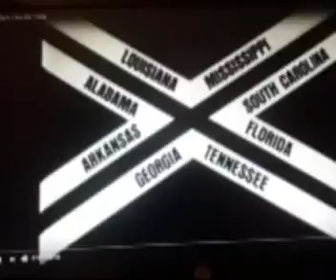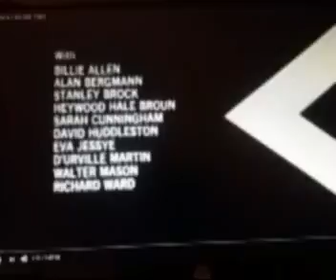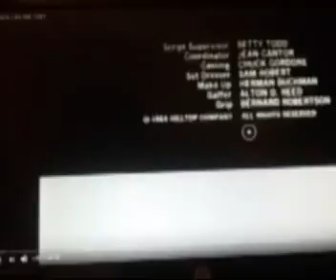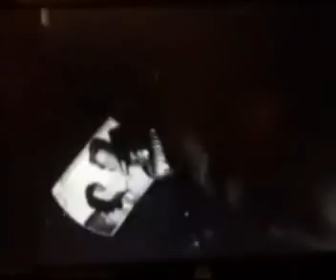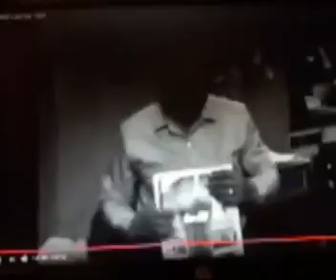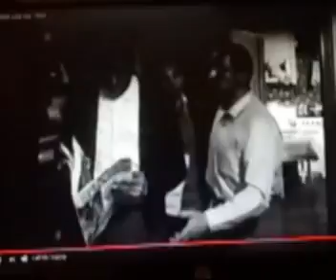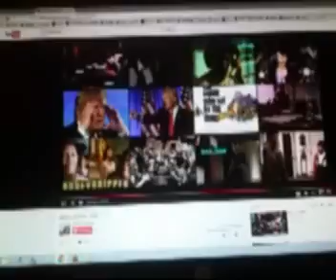Mystery Living Theater 1: Black Like Me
Mystery Living Theater (MLT) episode 1: Black Like Me
Starring Eddie & Drogo, Produced by SCOD
Special thanks to Rhonda Vision & Tommy
filmed using a phone & rendered medium quality
Creative Commons & Public Domain License
You too can do this at home!